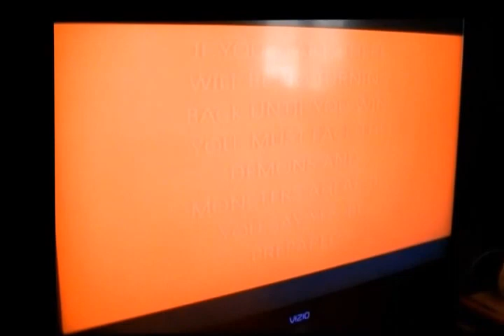Game Over: A Student Horror Film (Edited through WLMM)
A movie made by students for the Emmaus Arts Horror Film Festival. There will be one edited through a professional software being posted soon.